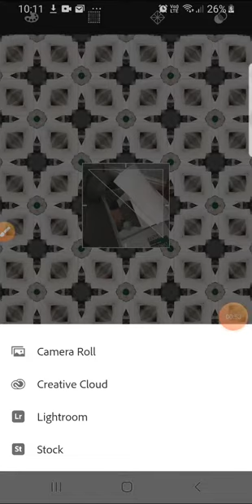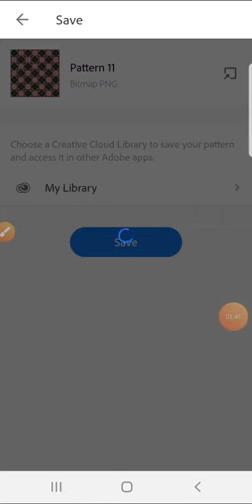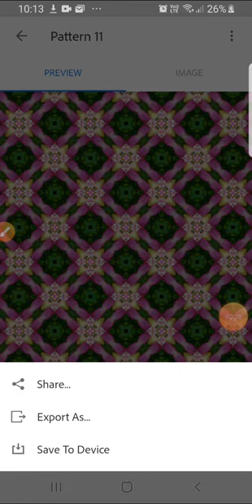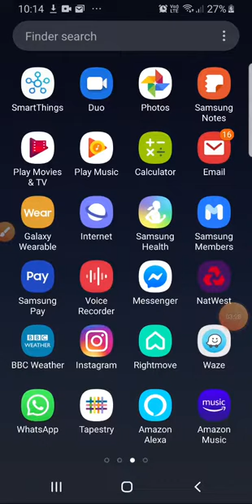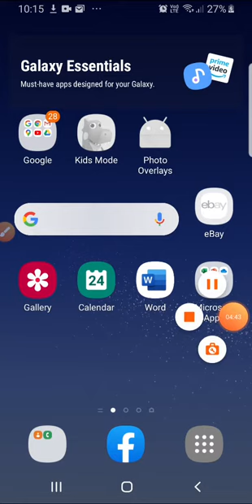Kaleidoscope art tutorial